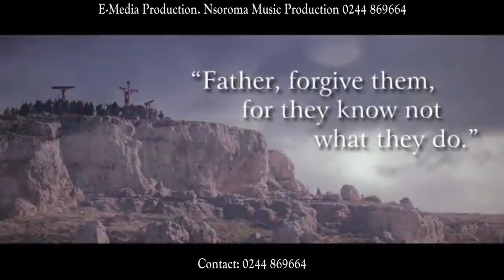Agyemang Badu and Agyei Emmanuel - Bantwribor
Agyemang Badu and Agyei Emmanuel